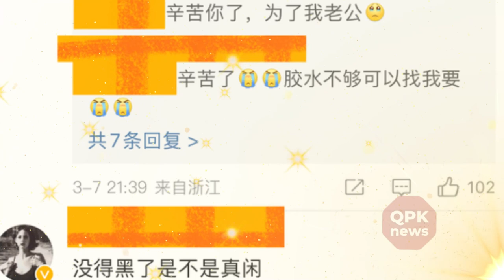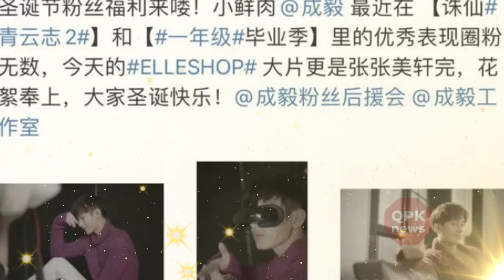Cheng Yi's old photos from 7 years ago were recovered, and he was questioned Fans were helpless aft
QPK news -Cheng Yi's old photos from 7 years ago were picked up, and he was questioned about the crisis of distribution. Fans were helpless after seeing it